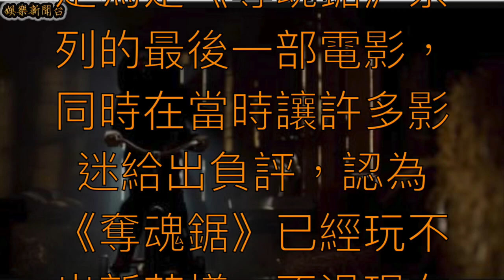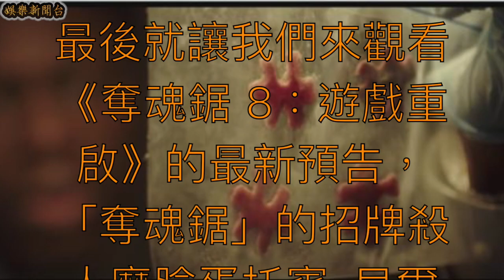《奪魂鋸 8》發布最新預告 殺人道具再度血腥創新！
2004 年由溫子仁開創執導的第一部《奪魂鋸》（SAW）系列，可以說是影史上最成功的恐怖驚悚系列電影之一，原本在 2010 年上映的第 7 集《奪魂鋸 3D》（Saw 3D），被認定為是《奪魂鋸》系列的最後一部電影，同時在當時讓許多影迷給出負評，認為《奪魂鋸》已經玩不出新花樣，不過現在相隔 7 年《奪魂鋸 8：遊戲重啟》（Jigsaw）捲土重來，由澳洲的雙胞胎導演史派瑞兄弟帶大家重返「密室逃脫」驚悚情境。

《奪魂鋸 8：遊戲重啟》擺脫了過往電影專注於被綁架的參加遊戲者如何逃脫重重機關的密室絕望感，這一部新作描述在城市中警方發現數個慘絕人寰的殺人案件，死者的模樣都相當悽慘，後來他們逐步發現這些受害者似乎都被迫參加了已經過世的殺人魔約翰克萊默的遊戲。

因此《奪魂鋸 8：遊戲重啟》將會添加更多現代化警方查案的情節，同時在血腥程度和死亡機關上也有創新，導演指出查詢案件的過程中將會帶出懸疑感，而一邊又有許多遊戲者被流出大量的血死亡，讓整體的電影ㄗㄧㄡˋ緊張刺激。

最後就讓我們來觀看《奪魂鋸 8：遊戲重啟》的最新預告，「奪魂鋸」的招牌殺人魔臉蛋托賓·貝爾（Tobin Bell）也將會於電影中現身，這部回歸之作也繼承《奪魂鋸》固定在萬聖節於北美上映的傳統，台灣則要等到 11 月 10 日就能迎接這部驚悚大作。